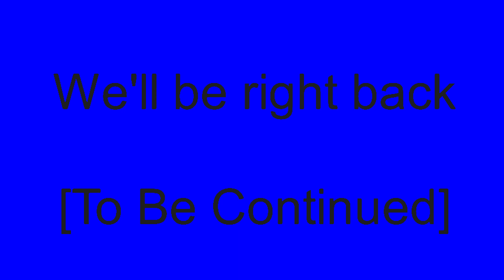Skibidi verse episode 2 part 02